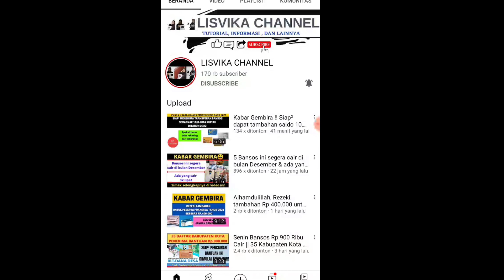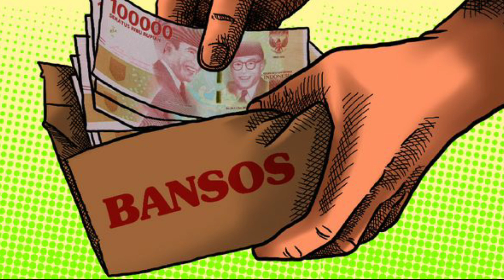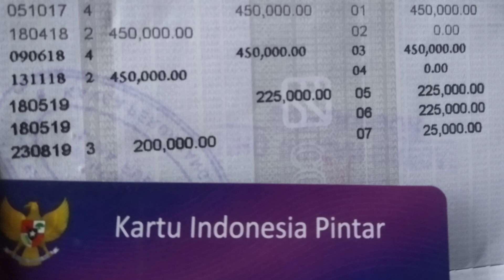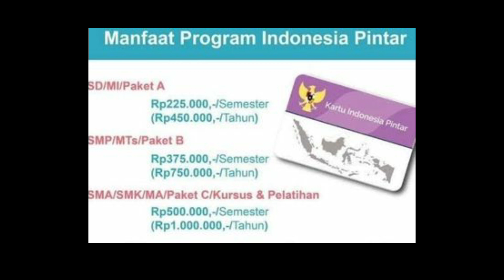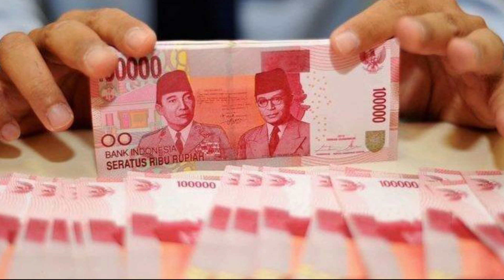4 HARI LAGI || 6 BANTUAN INI CAIR SERENTAK!! SEGERA CEK!!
4 HARI LAGI || 6 BANTUAN INI CAIR SERENTAK!! SEGERA CEK!!